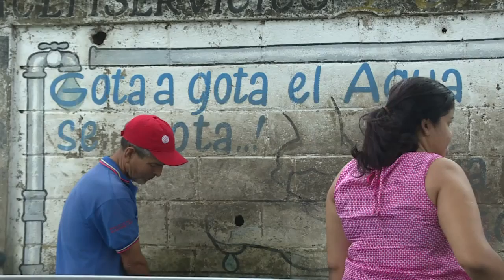San Juan de los Morros, espejo de las desdichas en Venezuela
La luz se va a diario, el agua llega una vez al mes, no hay efectivo y tomar un autobús demanda horas: en la ciudad venezolana de San Juan de los Morros casi nada funciona y la resignación acecha.